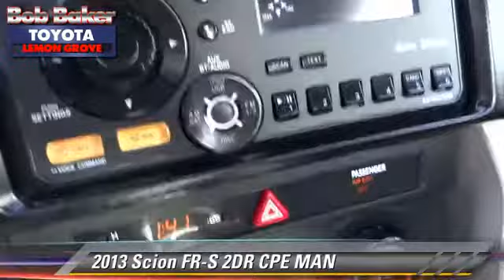Bob Baker Toyota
6800 Federal Blvd near San Diego La Mesa Spring Valley Broadway Heights Redwood Village National City El Cajon CA 91945

[DFIN:3:2854796:I:4071:5FEDED37:05c0f1db7a09cdbee273a4efbafa0d18]